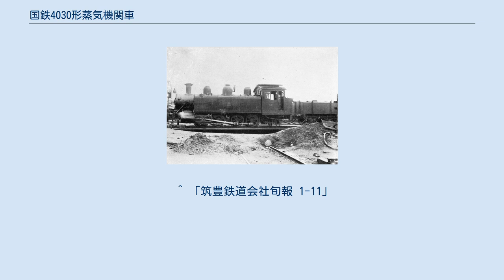国鉄4030形蒸気機関車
九州鉄道 92（後の鉄道院 4030） 4030形は、かつて日本国有鉄道の前身である鉄道院、鉄道省に在籍したタンク式蒸気機関車である。
 本形式は、1906年（明治39年）に制定された鉄道国有法により買収された九州鉄道から引き継がれた、車軸配置0-8-0(D)の単式2気筒、飽和式タンク機関車で、3両（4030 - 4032）が存在した。
元は、筑豊鉄道が1895年（明治28年）3月および4月にアメリカのボールドウィン・ロコモティブ・ワークスから輸入した22 - 24（製造番号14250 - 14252）で、1897年（明治30年）に筑豊鉄道が九州鉄道に事業譲渡されたのにともない、92形（92 - 94）に改められた。
この頃には、ボイラーの振り替えによって、番号は製造番号の逆順となっていた。
 メーカーの種別呼称では8-26Eと称し、デザイン上は筑豊鉄道の車軸配置0-6-0(C)タンク機関車（後の鉄道院1320形）と同調している。
使用成績はあまり良くなかったようで、当初から若松に配置され、筑豊炭田からの運炭列車に使用されたが、早期に入換用に転用されていた。
また、後部に水槽車を連結してテンダー機関車のような使われ方をしていたという記録が残っている。
 廃車は1923年（大正12年）1月で、1両の払い下げも保存もなく、解体された。
 アメリカより海路運ばれてきた機関車3両は神戸港にて和船4艘に積み替えられ門司港に向け出帆したが暴風雨により内一艘が1895年5月24日山口県三田尻港附近で沈没した。
その和船にはボイラー2個と車輪等が搭載されていたが、引き上げられたのち組立てられ24号機は8月24日、23号機は9月1日試運転をして使用可能となった。
 1914年版形式図の諸元を示す。
 ^ 「筑豊鉄道会社旬報 1-11」